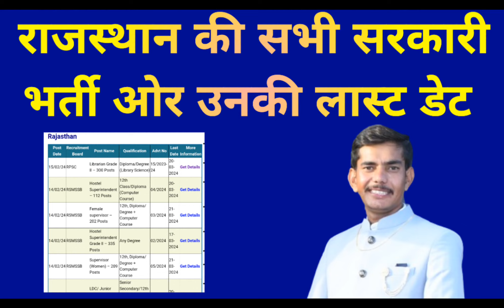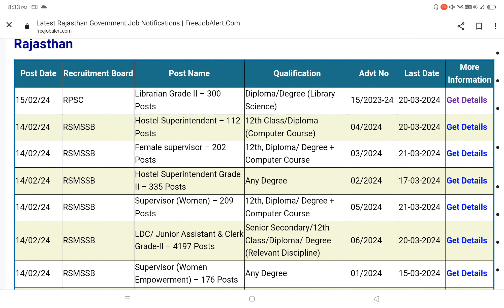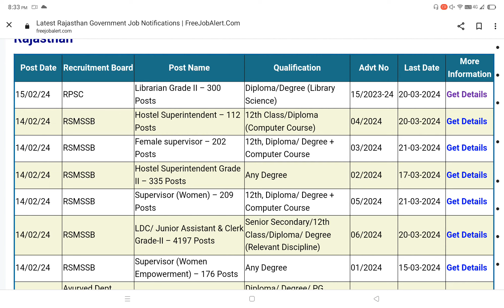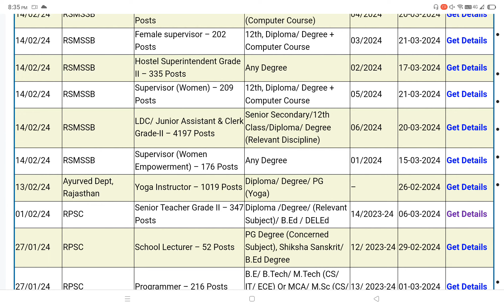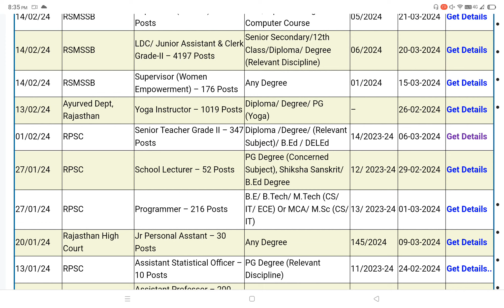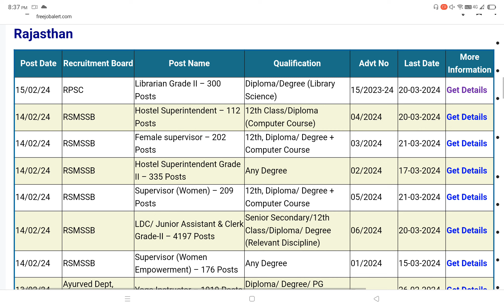rajasthan ki sabhi sarkari bharti or last date